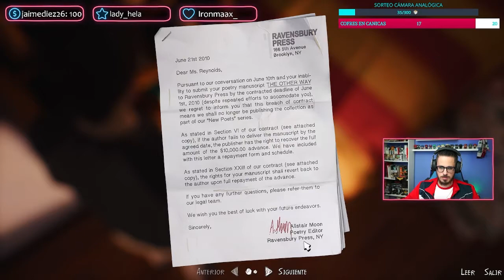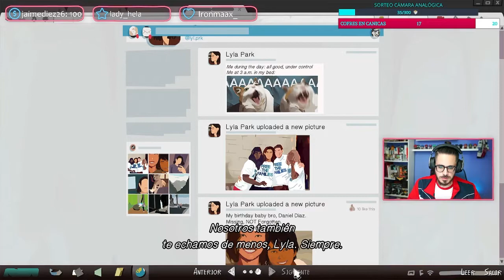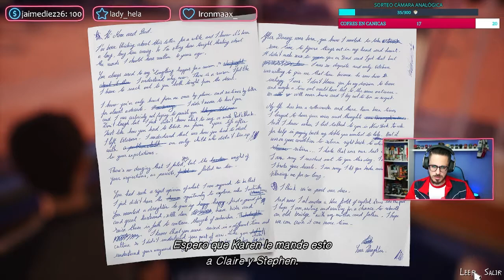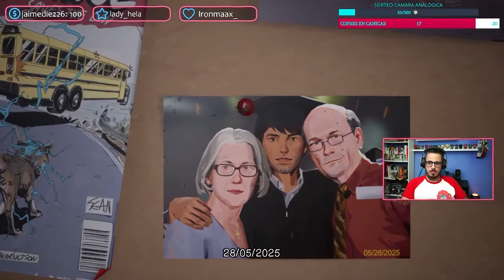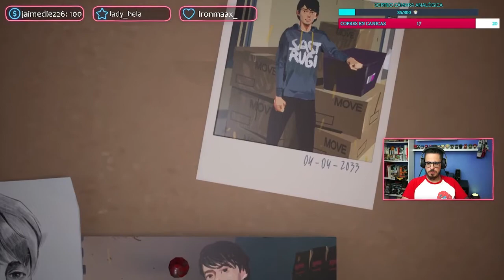LIFE IS STRANGE 2 AL COMPLETO. CAPÍTULO 5: WOLVES/LOBOS. FINAL + REACCION OTROS FINALES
- En directo en Twitch de Lunes a Jueves a las 20:00

- Únete al canal de Discord para que puedas charla con toda la comunidad

- Sigue todas las novedades culturales a través de nuestra web

Gracias por estar aquí y apoyar mi contenido.